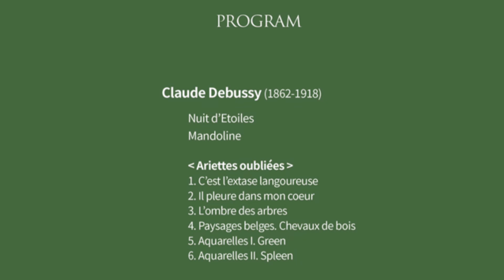🎼클라시코 공연이야기 소프라노 오진현 독창회 Debussy&Poulenc Songs 2024.6.30(일)15:00 금호아트홀 연세 티저영상🌹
🎼클라시코 공연이야기
소프라노 오진현 독창회
Debussy&Poulenc Songs
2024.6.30(일)15:00 금호아트홀 연세
티저영상🌹